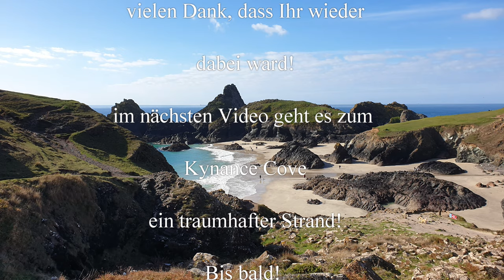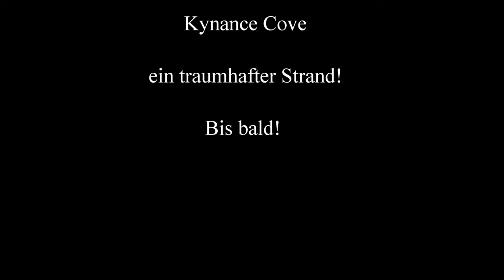Südengland 2022 #6 - Michael am St Michael - Lizard Point - der südlichste Punkt Englands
heute starten wir vom CP zum . Wir haben Glück und es ist Ebbe, so dass wir den St Michaels- Mount zu Fuß erreichen können. Leider ist es sehr windig, so dass wir keine Drohne steigen lassen können. Anschließend geht es wieder einmal durch enge Straßen zum Camping
ein sehr schöner großer Platz mit Meeresblick für uns ganz alleine! Herrlich...

00:00 Vorstellung Camping Wheal Rodney
02:41 Wanderung zum Sankt Michaels Mount bei Ebbe
05:43 Ankunft Lizard Point - der südlichste Punkt zeigt sich von seiner schönsten Seite
09:00 Ankunft Stellplatz Cadgwith Camping - traumhafter Platz und Abendbrot mit Hundefutter

Liebe Videofreunde!

Für euch ist es einfacher, da ihr nicht lange suchen müsst und zusätzlich unterstützt ihr uns damit, da wir dann von Amazon eine kleine Provision. Das trägt dazu bei, dass wir uns das eine oder andere neue technische Produkt zu unserem Equipment leisten können, denn die Technik schreitet voran und Video drehen kostet nicht nur Zeit, sondern auch etwas Geld:-) Wenn ihr uns dabei unterstützen möchtet, sind wir sehr dankbar.

Amazon Partnerlinks: